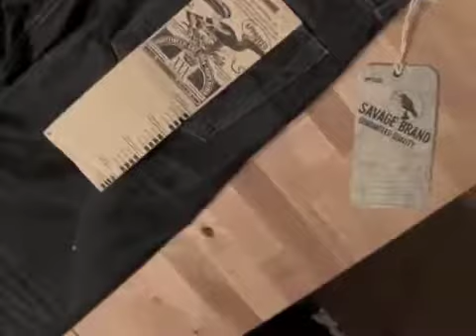neighborhood denim black basic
jeans